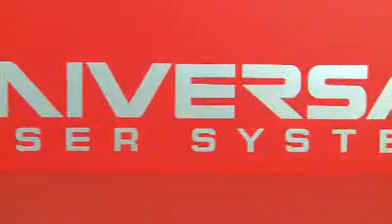True Class 4 Material Pass-Through Mode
Our most versatile ILS platform is designed to accommodate laser processing of continuous materials, such as long sheet goods or rolled materials. Dual side-opening doors allow side loading of materials and the patented detachable, class 4 safety module allows the laser system to be converted from a fully enclosed (Class 1) laser device to an open (Class 4) laser device.